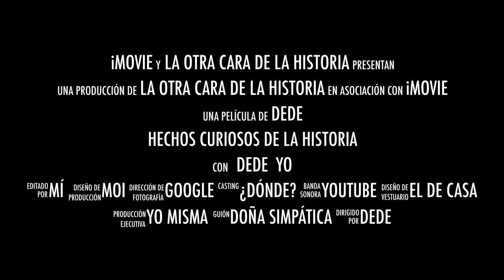Silvestre II, el santo sudoroso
Descubre hechos curiosos de la historia!